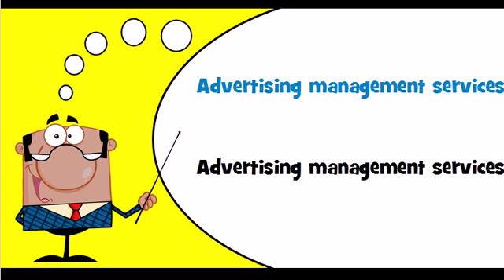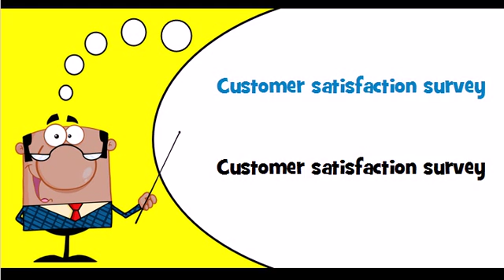English vocabulary Theme = Advertising and marketing services